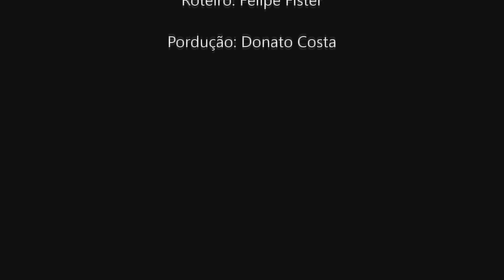JORNAL DA INTERATIVA 29/02/2016